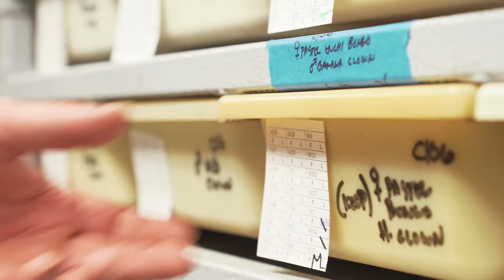UMBILICAL TWIST ON A BABY SNAKE!! CAN WE SAVE IT'S LIFE?? | BRIAN BARCZYK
Baby Ball python still inside the egg with an umbilical twist!!!

↑↑↑↑↑↑FOLLOW NOAH↑↑↑↑↑↑